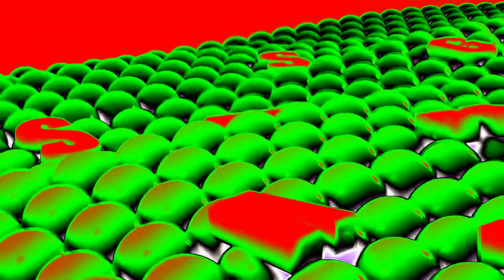Samsung Logo History in Markus Power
and all the SFTCP1 Logos